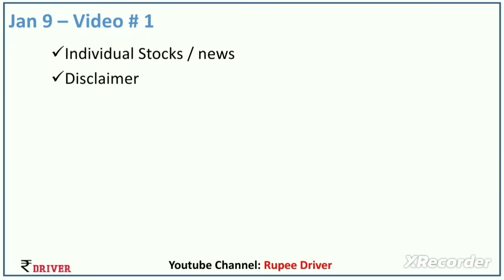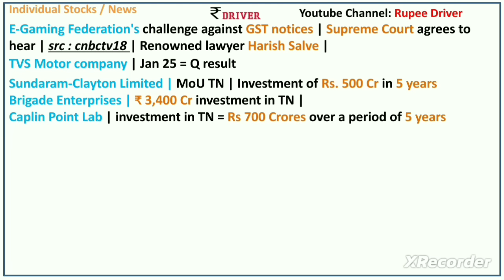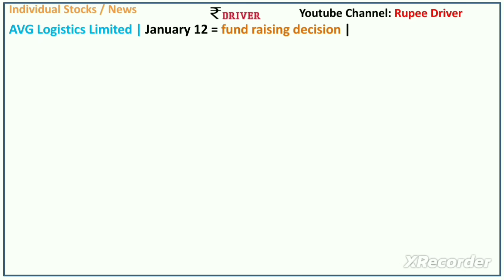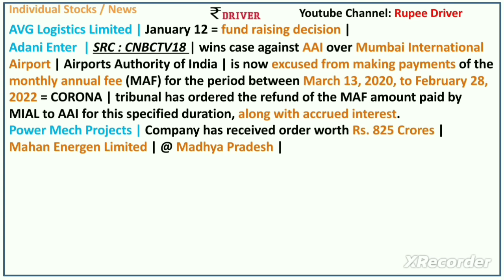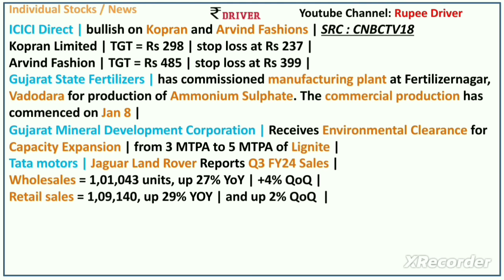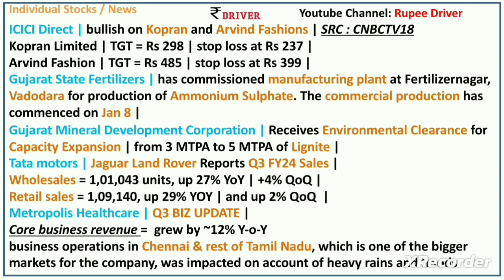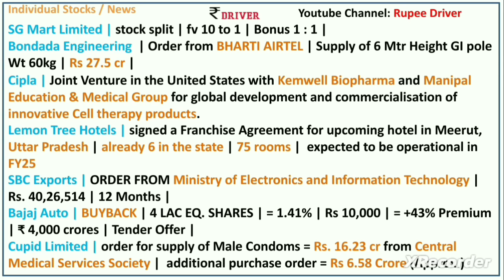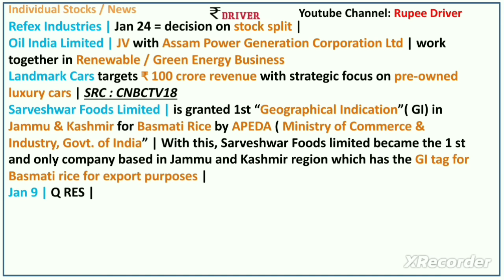Tata Motors | Adani Enter | Tamil share market news | Bajaj Auto Buyback | Oil India | BEML news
Tamil share market news |  GI Tag for this stock |

RBI Sovereign Gold Bond Scheme Dec 2020 Tamil | Benefits of Gold Bonds with Example Investment Gold